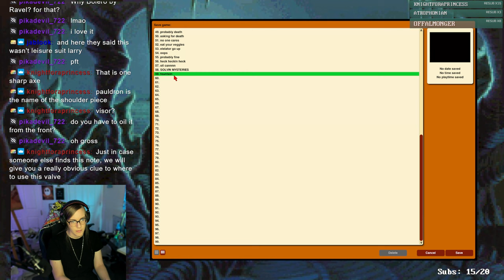Fisticuffs and death and stuff // The Colonel's Bequest (PART 6)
The omi... the ominous... the ominous... ness.. the omiNOCITY!